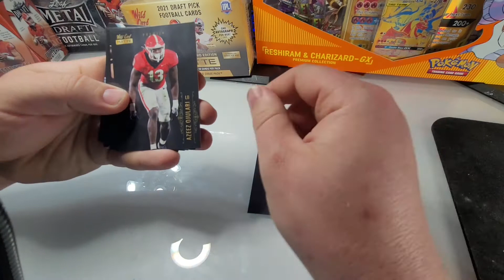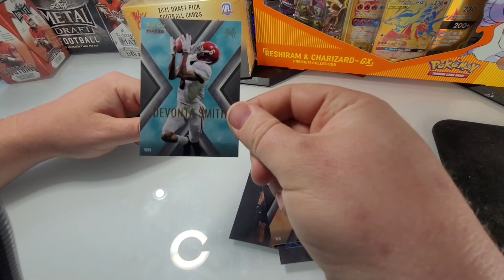Football booster 1!